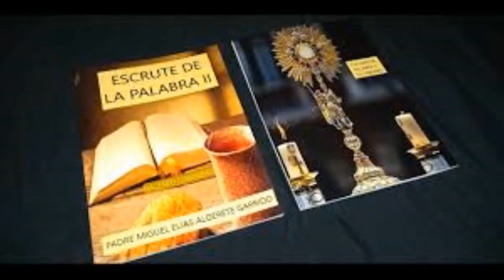Entrevista sobre El Escrute de La Palabra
Padre Miguel Elias Alderete Garrido